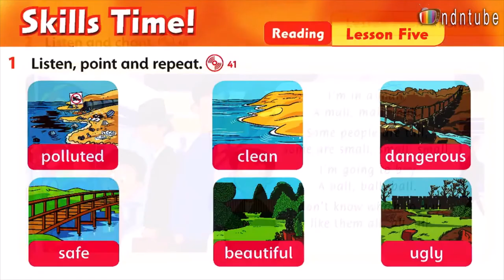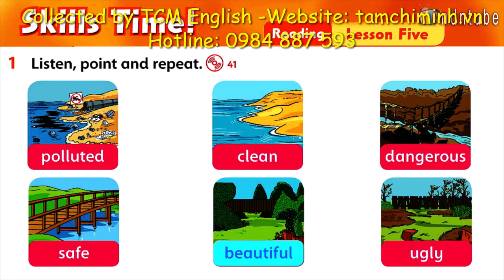FF3 U4 5A